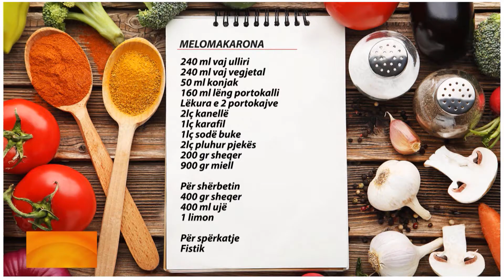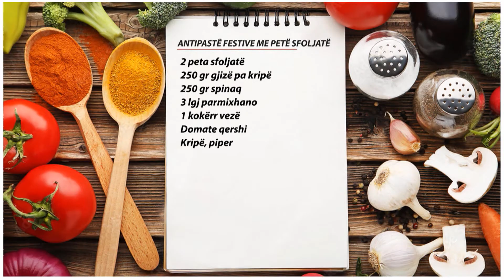Rreze Dielli - Melomakarona nga zonja Albana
Melomakarona
Përbërësit:
240 ml vaj ulliri
240 ml vaj vegjetal
50 ml konjak
160 ml lëng portokalli
1 lç karafil
1 lç sodë buke
2 lç kanellë
200 gr sheqer
2 portokalle (lëkura)
900 gr miell
2 lç pluhur pjekës

Për sherbetin:
400 gr sheqer
400 ml ujë
Mjaltë
Limon
Fistikë për spërkatje
Përgatitja:
Fillimisht sitim miellin mirë me pluhurin pjekës. Në një tas vendosim vajin e ullirit, vajin vegjetal, konjakun, kanellën, karafilin pluhur, sheqerin dhe lëkurën e portokallit. I përziejmë me tel dore derisa të shkrijë mirë sheqeri. Sodën e bukës e tresim tek lëngu i portokallit derisa të fillojë të aktivizohet dhe e shtojmë tek masa ku kemi vajin.

Miellin e shtojmë në mënyrë graduale duke e përzier me tel. Më pas brumin e zemë me dorë. Pasi brumi është gati realizojmë toptha mesatare të cilat nuk i punojmë shumë në mënyrë që të dalin sa më të buta dhe të përthithin mirë shërbetin. I vendosim melomakaronat në një tavë ku kemi shtruar letër pjekje. Sipër çdo meleolakaroni bëjmë nga një kalim të lehtë me majën e pirunit dhe i vendosim në furrë të piqen në temperaturën 160 gradë Celsius në ajër për 25 minuta. I lemë të ftohen dhe i sherbetosim me shurupin e përgatitur me ujë, sheqer, mjaltë dhe lëng limoni. Në fund bëjmë një pudrosje me fistikë të grirë.